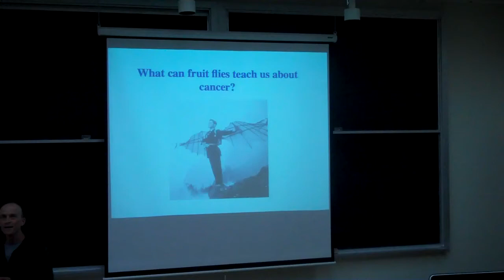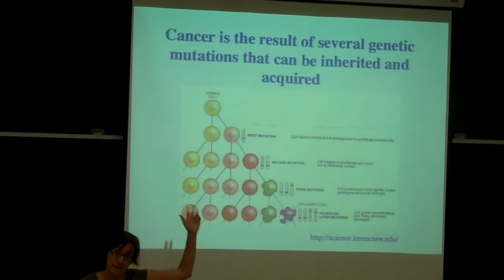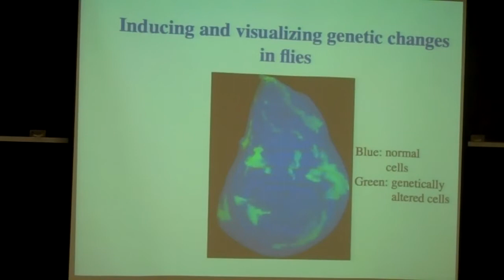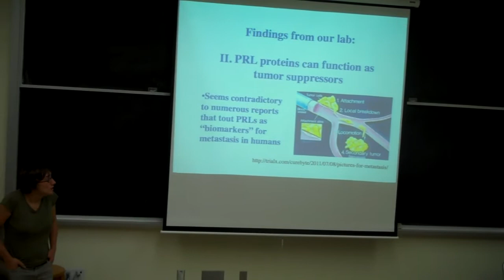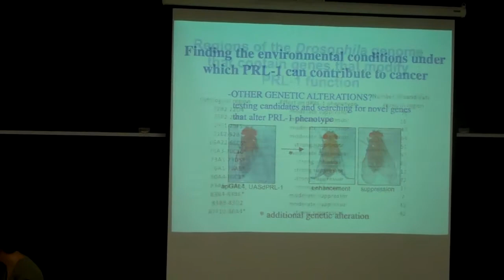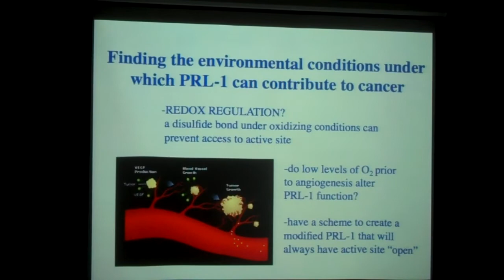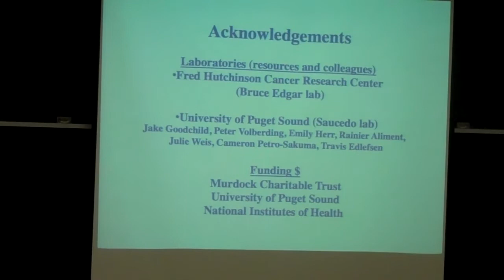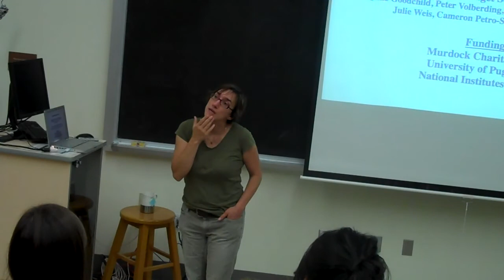Professor Leslie Saucedo: 9/1/11 Thompson Hall Science and Math Seminar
Professor Leslie Saucedo presents the September 1, 2011, Thompson Hall Science and Math Seminar, "Using Drosophila to elucidate the genetic components of cancer."